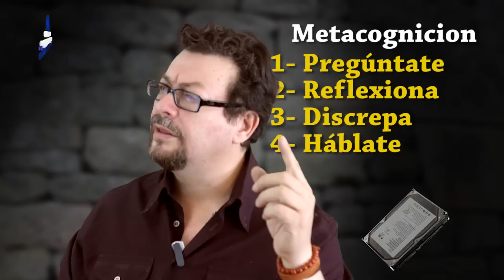El Secreto para tener una Gran Memoria, la Metacognición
Muchas grandes mentes, se han echado a perder por no tener buena memoria, fundamental para nuestra vida, la buena memoria, te permitirá alcanzar las metas que te mereces, ¿Qué debo hacer para recordar datos de todo tipo?, ¿Por qué se me olvidan?, ¿Cómo puedo superar las pruebas que requieren de mí la memorización de muchos datos?
En el siguiente video… os mostramos estos secretos y la técnica para mejorar enormemente tu memoria.
Recientes investigaciones efectuadas sobre la técnica de memorización llamada “Metacognición”
Fuente del estudio:
Universidad de Stanford: